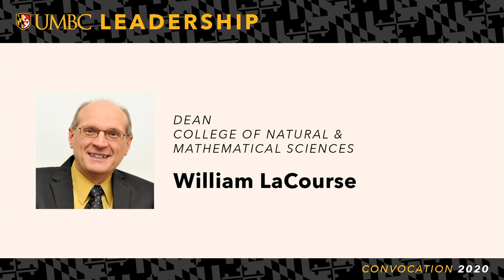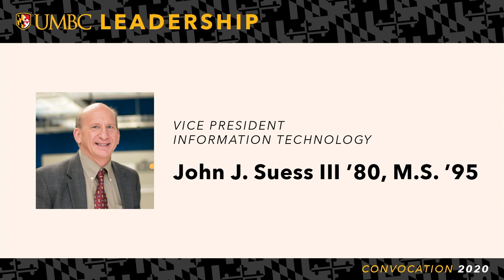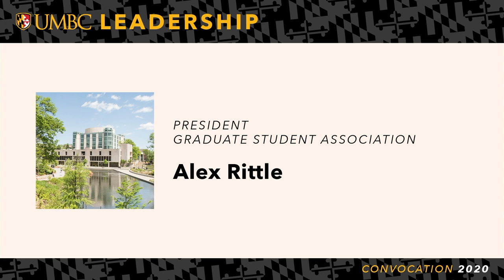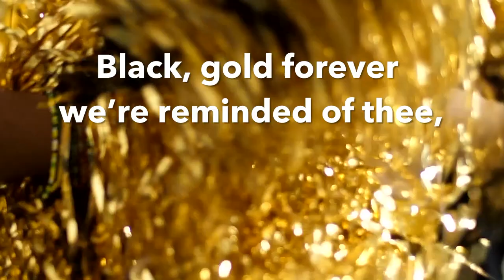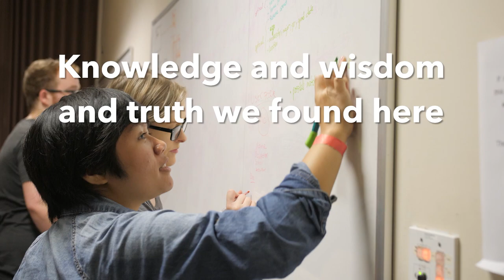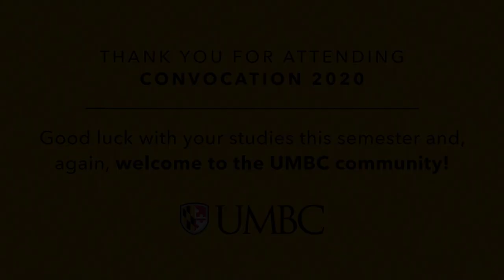UMBC Convocation 2020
While we officially welcome our new Retrievers to UMBC during Convocation, it already feels like they've been part of our family forever. It's been a great few days getting to know the newest members of our campus community during UMBCwelcome, and we're thrilled to have them as new members of RetrieverNation.